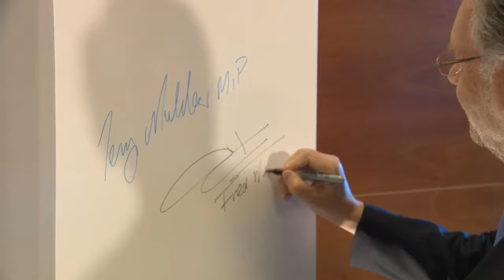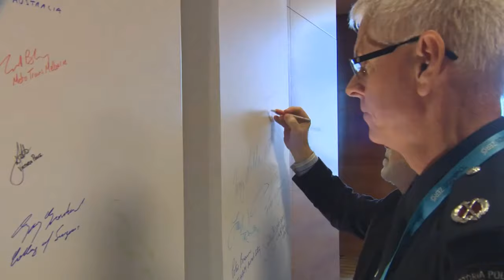Towards Zero Symposium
A meeting of minds where leaders from overseas and Victoria work together in their aim for a zero road toll. Held in Melbourne, May 1 and 2, 2014.

In May 2014 the Transport Accident Commission (TAC) brought community leaders together to discuss the vision of 'Towards Zero' - a goal for Victoria to achieve zero road deaths and injuries.

Watch this clip to find out more about the Towards Zero Symposium and the hear about the idea that if we all work together, this goal can be achieved.